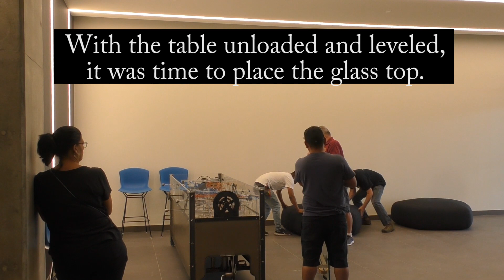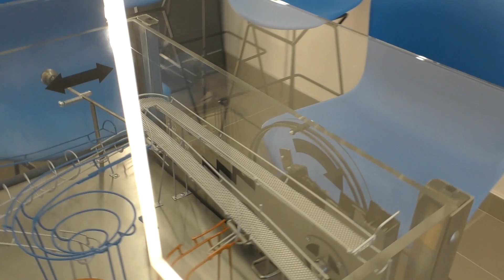Interactive Rolling Ball Machine Table - Functional Art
The rolling ball machine table is a commissioned work that now lives in the west lobby of building 5 at the ASU SkySong complex.

Typically rolling ball machines are designed to operate with slow consistent motors. This was the biggest challenge. I can't control how people will interact with the ball machine, so I created methods of lifting the balls in a controlled manner. By using worm gears, magnets and offset cams I was able to slow down the process.

I am a creator of things, a metal artist, a maker of stuff, a woodworker, a welder, and a bohemian traveler of the world.

I hope to inspire, motivate, teach and be a part of the lives that seek to become creators of their own wonderful creations.

I rely solely on creating and building custom projects from metal and or wood. If there is something you would like to have created, then you can either reach out to me here on YouTube, email me at or check me out on my other social media platforms.

Good old snail mail:
16845 N. 29th. Ave #517
Send your stickers and I’ll return one to you.